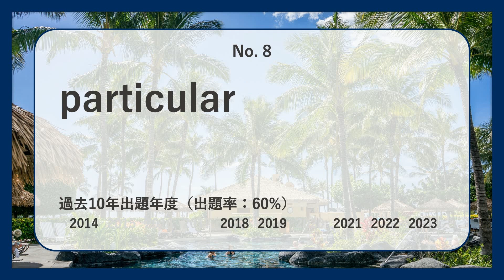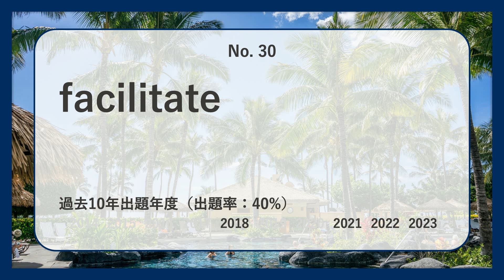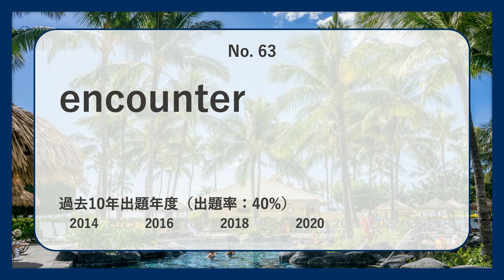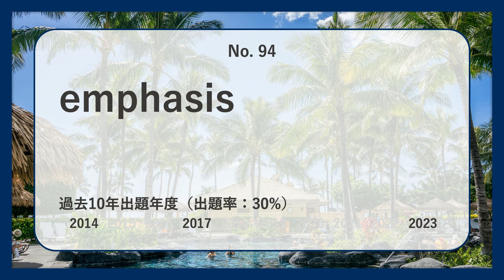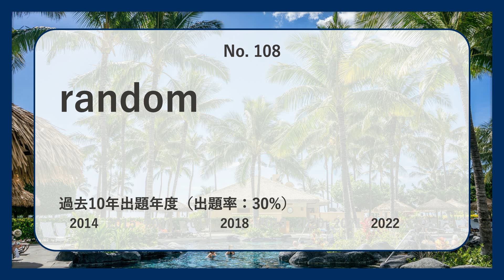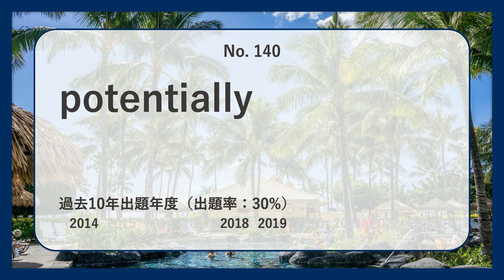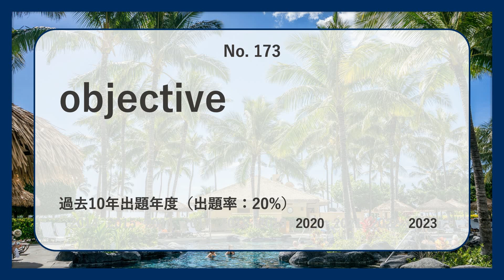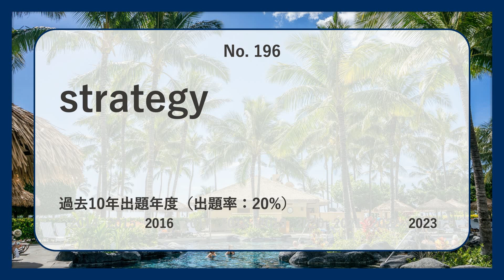【東京工業大学】過去最も多く出た中級英単語TOP200（2024年度入試版）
東京工業大学の英語入試で過去最も多く出た中級レベル英単語TOP200語を紹介します！